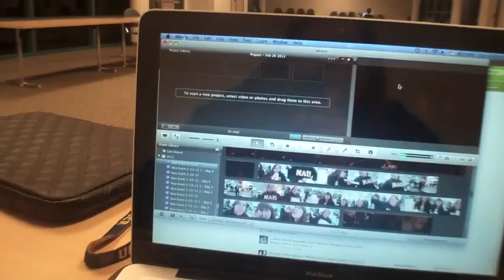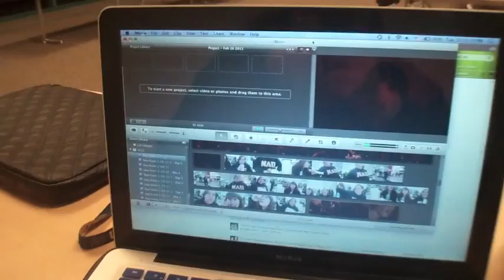The Foxhole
Happy March 1st!